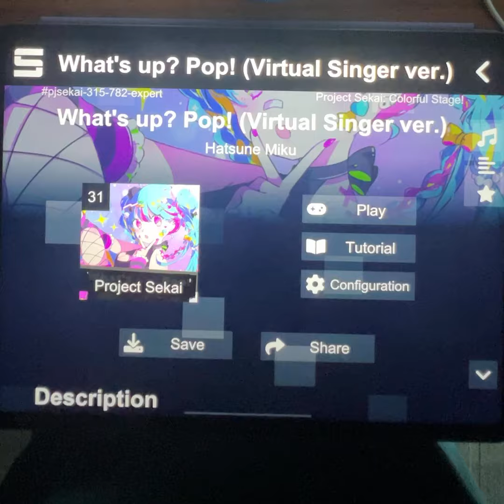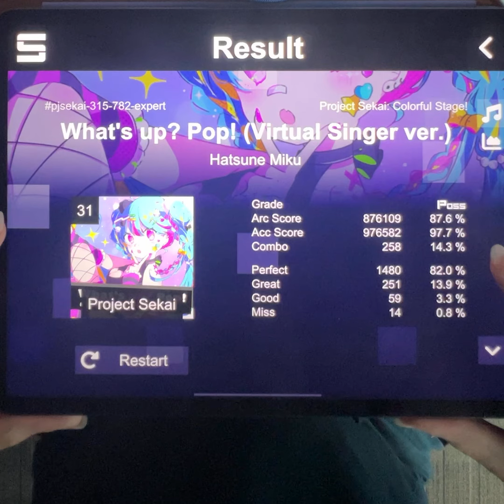[EXPERT 31] What's Up? Pop! Clear with No Healers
Sideloaded with Sonolus v0.7.2 for iOS using Sonolus SEKAI server

Perfect 1480
Great 251
Good 59
Miss 14